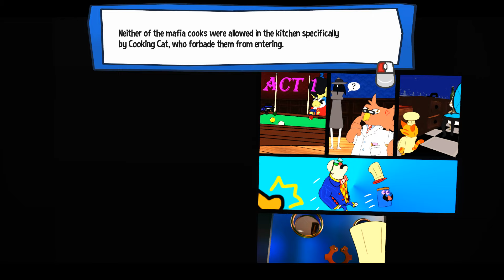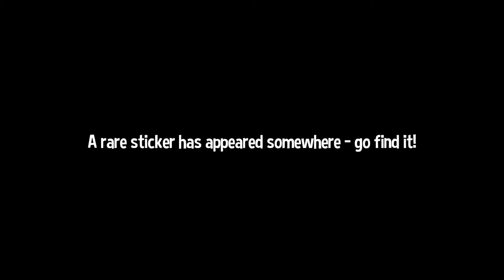A Hat in Time / DanganRonpa: Trigger Hatty Havoc (Trial 1)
DanganRonpa: A custom map in Hat in TIme by ryuka080.

Game: A Hat in Time by Gears for Breakfast